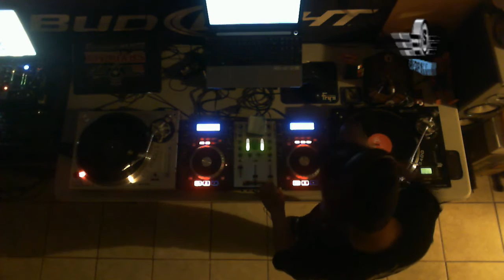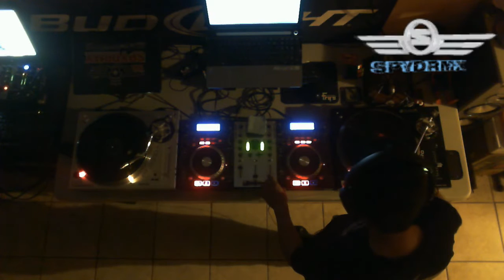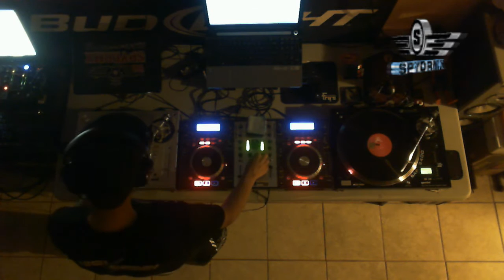italodisco session vinyl mix 2016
aqui una session de italo especialmente para uds mi gente de youtube-q lo disfruten fuegooooooooooooooooooooooooooooo